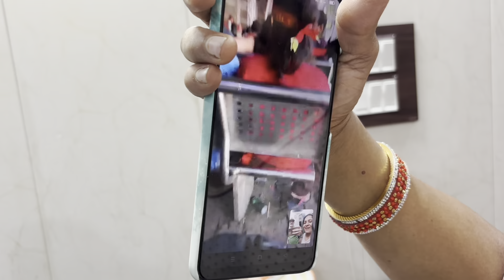Dolly ka birthday 🎂 celebration hua 🎈🎈🎈🎈